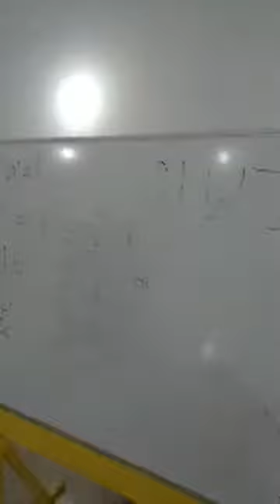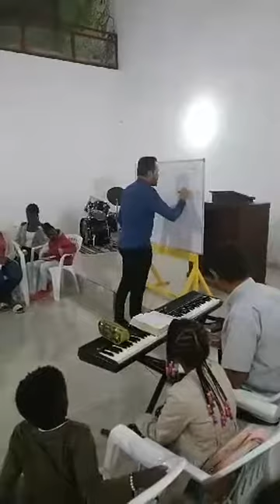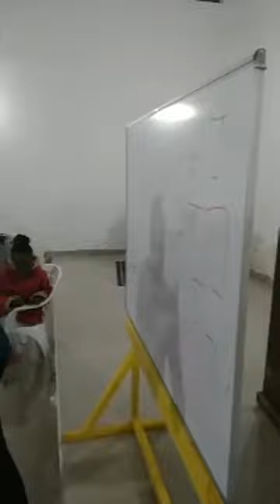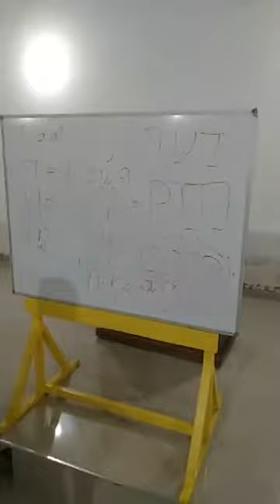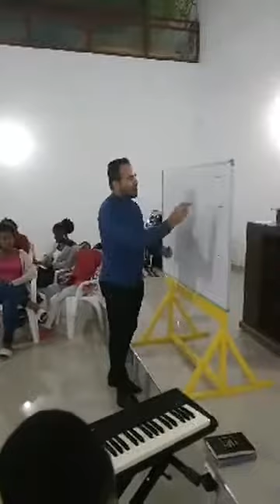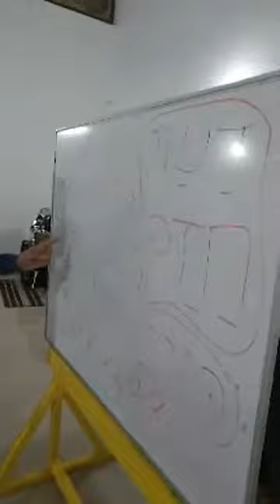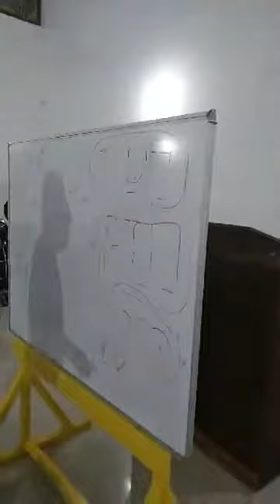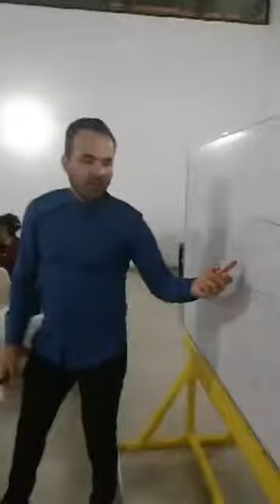Igreja de Assomada - Cabo Verde - África - Ministração da Palavra de Deus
Da'at = Conhecimento!!!

Ministração na igreja em Assomada, Ilha Santiago, Cabo Verde - África!

Pr Angelo Maximo